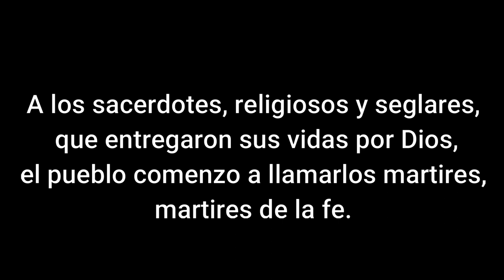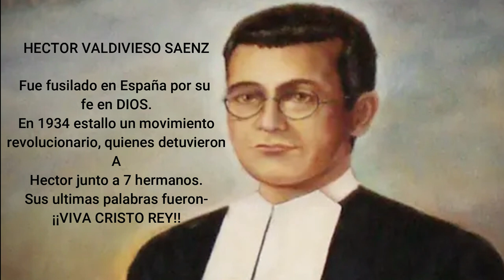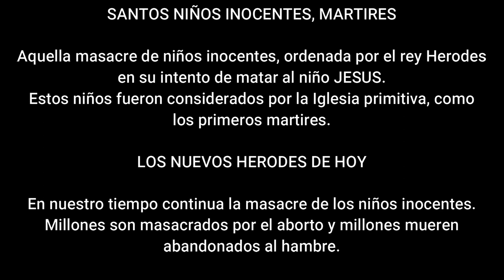SANTOS MARTIRES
Es la historia de tantos Santos martires que dieron su vida por la fe. Por JESUS.